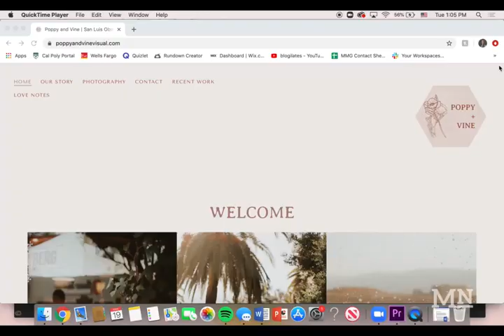California shelter-in-place order is affecting photographers’ businesses